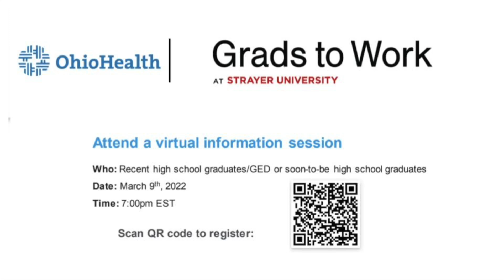3-1 FHHS Daily News